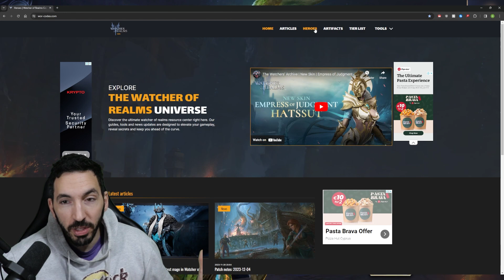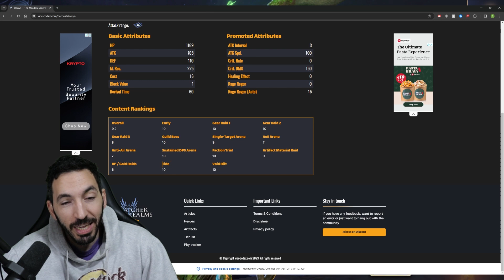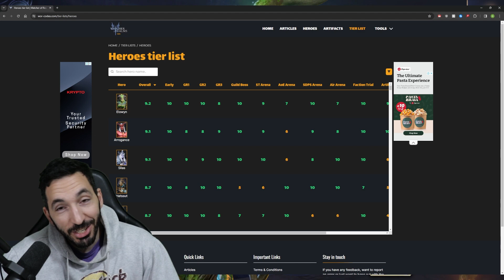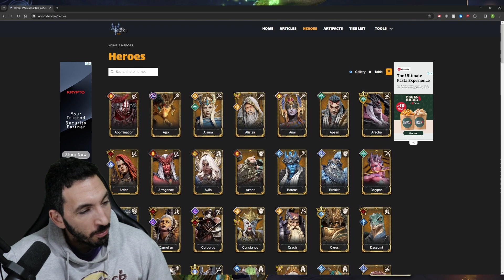The Queen Of Rage! Elowyn Showcase!- Watcher of Realms